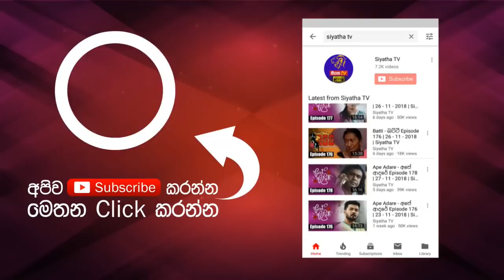දියවැඩියාව කියන්නේ තමාගේ ඇතුලෙන් වේයො කනවා වගේ වැඩක්| Hathai Kaala | 15-05 -2019